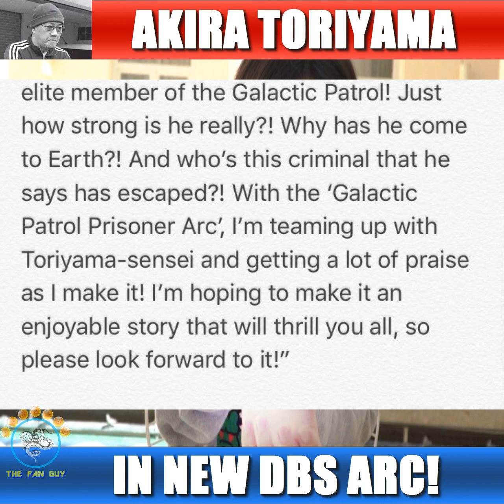Akira Toriyama in Galactic Patrol Prisoner Arc!- Dragon Ball Super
Akira Toriyama's involvement in new Dragon Ball Super 'Galactic Patrol Prisoner' arc confirmed by Toyotaro! Further details in the video!